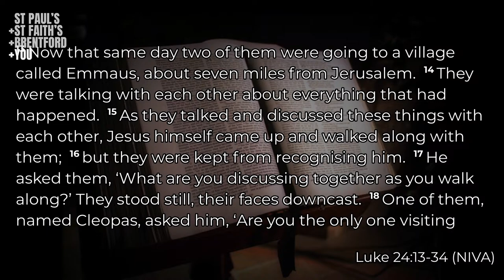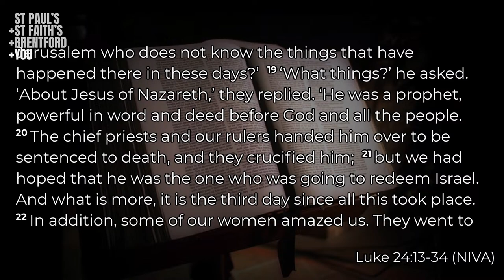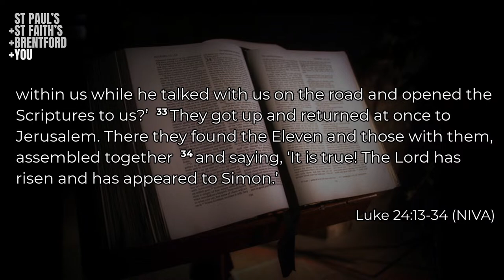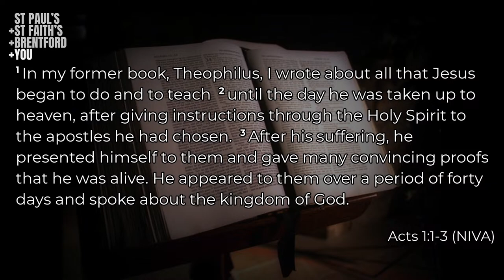Parish of Brentford - Live Worship - Sunday 7th April 2024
Welcome to Church Online from St Paul's and St Faith's in Brentford.

Join us for contemporary worship and relevant bible teaching every Sunday from St Paul's 10:30 UK time.

We are a Church of England Parish in West London, led by Rev Sarah Guinness and team, with an Open Evangelical tradition.

“We seek to love Jesus and build community where everyone is welcome, everyone matters and everyone is involved.”

Our praise and worship is accessible, drawing on music from rousing traditional hymns through to Hillsong, Chris Tomlin, Matt Redman and Tim Hughes to name but a few.

We're so glad that you are able to join us.